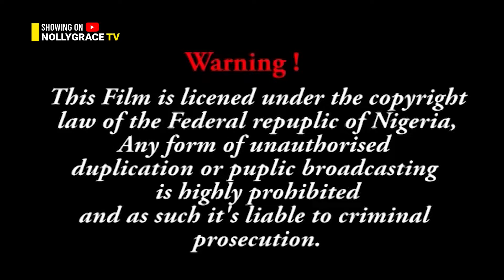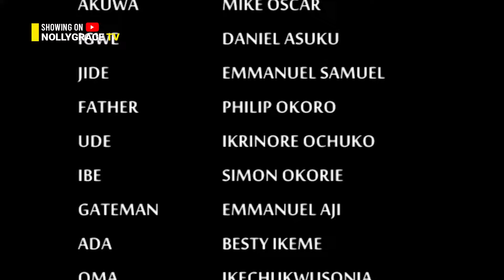The Richest Man in Nigeria Pretended to be Dead to stop his evil brother from stealing him wealth.